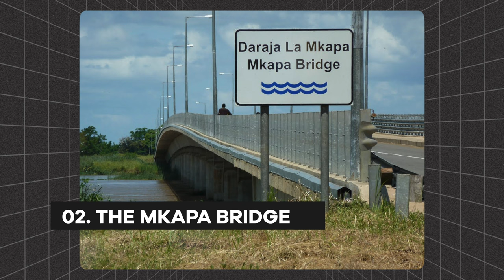⁠7 Longest Bridges In East Africa You Didn’t Know 2024 | Kenya vs Uganda vs Tanzania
⁠Check out this exciting video showcasing the 7 longest bridges in East Africa that you probably didn't know about! Join us as we compare the impressive bridge structures in Kenya, Uganda, and Tanzania. Learn about the engineering marvels that connect different parts of East Africa and contribute to the region's infrastructure development. Don't miss this fascinating exploration of some of the most remarkable bridges in East Africa!